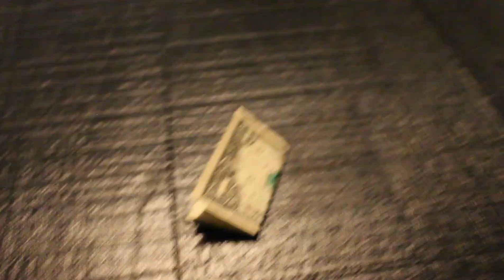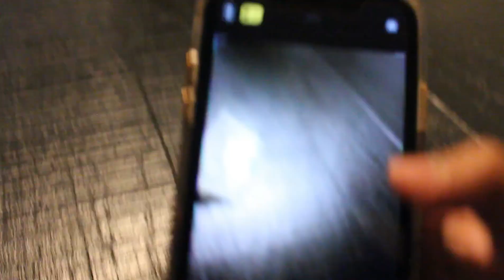UNLOCK A CAR DOOR WITH A TENNISBALL??? TICTOK *VIRAL* LIFE HACKS TESTED...